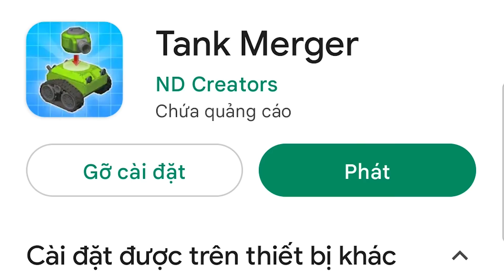Quân Híp Nâng Cấp Xe Tank Này Trở Thành Cỗ Máy Hủy Diệt Trong Tanks Merge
➜ 🚩 ẤN NÚT ĐĂNG KÍ
!! ĐỪNG QUÊN CLICK VÀO CÁI CHUÔNG 🔔 ĐỂ NHẬN NHỮNG THÔNG BÁO MỚI NHẤT TỪ KÊNH NHÉ !